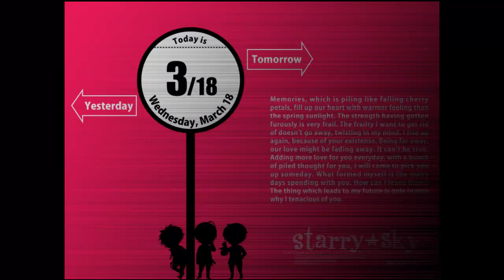Starry☆Sky ~In Spring~ - Suzuya Tohzuki - Chapter 4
I thought these "extra" chapters were gonna be different with each character.